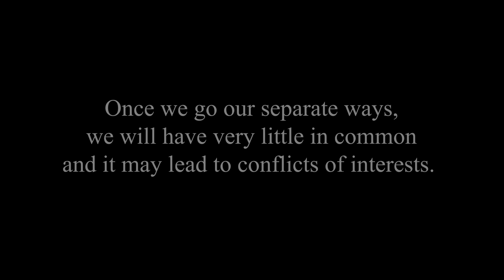Shaheed Sardar Nanak Singh - Don't Break Up India.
Biography of Shaheed Sardar Nanak Singh was born on 11th September 1903 in Kuntrila, Punjab. He grew up gentle, caring, and soft-spoken. Pursuing the study of law, he graduated with a Bachelor of Law degree from the University of Punjab in 1926. He got married to Sardarni Harbans, who proved to be a perfect partner. The couple faithfully involved themselves in parenting and community life.

That idyllic, at the first glance, period, was set in troubling times. Political and social shifts that followed the First World War truly shaken the faith in the British Colonial Government, leading to many tragic events. That had a great impact on Sardar Nanak Singh. He joined the legal branch of Punjab Police Force and soon was given the rank of Prosecuting Sub Inspector.
Awarded many times for his excellent discharge of duty, he threw away his illustrious Police career when refused the orders to open fire on an unarmed procession of freedom lovers in Sargodha. As a punishment, he was posted to a tribal area on the North-West Frontier, where he soon resigned from the police force and started legal practice.

He became a great freedom fighter and dedicated his entire life to teaching communal harmony and unity of India, foreseeing the consequences of Pakistan exclusion. He delivered his last public speech on 4th March 1947, a day before he was tragically killed while trying to save 600 students of DVA College, who were caught in the communal in Multan.